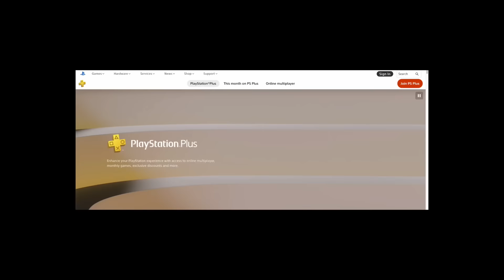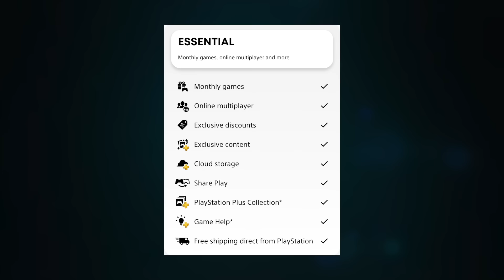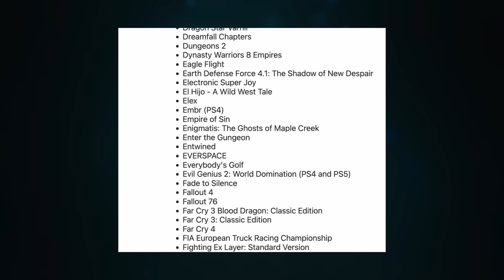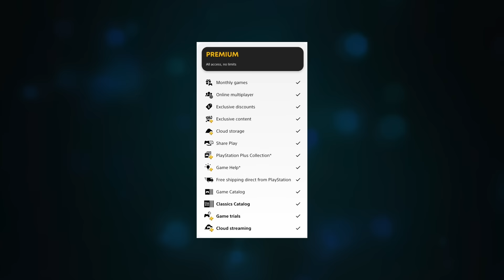Free 700+ Games For Playstation 5 😍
Product Shown in This Video :
Shure MV7 Silver
Shure MV7 Black
Zoom H8
Xlr Cable
Mic Stand
Dry Cabinet

xxxxx xxxxx xxxxx
★Cool Gadgets On Amazon Under 200 Rs :
1.Zebronics Speakers
2.Quantum USB 4 Port
3.Photron Selfie Light
4.Philips On-Ear Headphones
★Smartphone Gadgets On Amazon Under 50 Rupees :
1.NFC Tag
2.Ring Holder
3.Charging Stand
4.OTG Adapter
★Smartphone Gadgets On Amazon under 100 rupees :
1.Sim Adapter Kit
2.OTG Cable
3.USB Fan
4.Thumb Mobile Stand
5.USB Light
6.Smart Card Reader
7.Mobile Lens Kit
8.LED Light
★4 Smartphone Gadgets On Amazon Under 300 Rupees :
1.GPS Trackor
2.Selfie Stick
3.Bluetooth Receiver
4.Mobile Tripod
★Gadgets For Video Making :

Tripod Stand :
1.Best Tripod (Fluid Head)
2.My Tripod
3.Mini Tripod
4.CaseyNeistat Tripod
Mic (Lapel & Other Mic ) :
1.Cheap Lapel Mic (Beginner)
2.Blue Snowball
3.Budget Nice Lapel Mic (Boya)
4.Best lapel Mic (Rode)
5.Nice (Beginner) Mic
6.Best Mic (Blue Yeti)
Camera (DSLR, Point & Shoot) :
1.Basic Camera (Beginner)
2.DSLR Cheap (Beginner)
3.My DSLR Camera
4.Casey Neistat DSLR
Audio Recoders :
1.Zoom H1 (I Use)
4.Nice Recorder(Zoom H4)
5.Best Audio Recorder(Zoom H6)